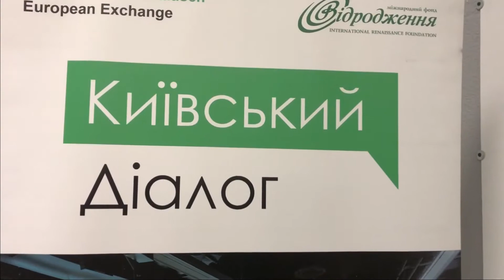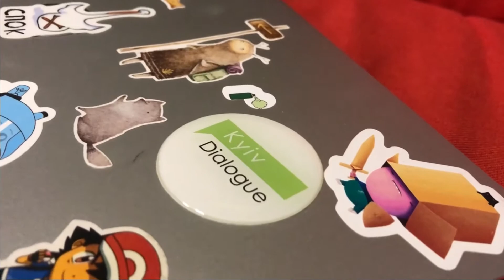Час Є стратегувати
Восени цього року командою Антикафе «Час Є» прийняли участь у навчальному тренінгу зі стратегічного планування, який провів у Маріуполі проєкт Київський діалог.

Регулярно вчимося та підвищуємо кваліфікацію. І чим більше дізнаємося нового, тим більше розуміємо, як неосяжно багато ще варто осягнути.